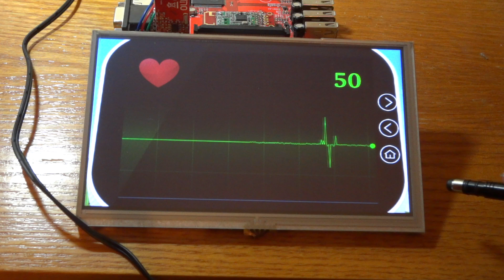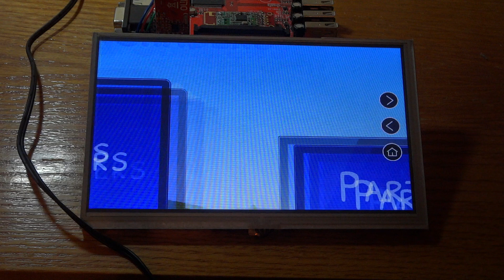Qt5.2 on olinuxino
Qt Everywhere demo running on Olinuxino A13

cd a13-olinuxino-autobuild
git checkout -b qt5 origin/qt5
make